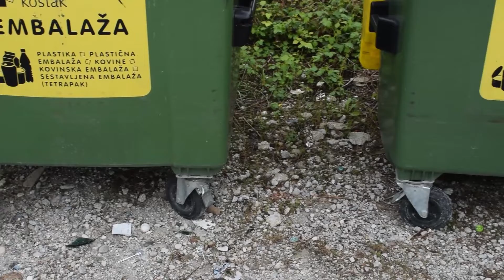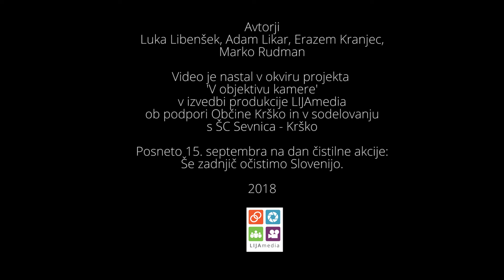Kdaj ste nazadnje odvrgli smet v naravo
Film je nastal v okviru projekta 'Skozi objektiv kamere' ob podpori občine Krško.